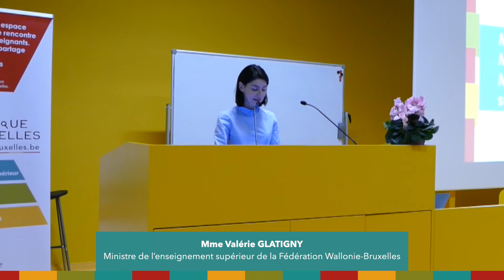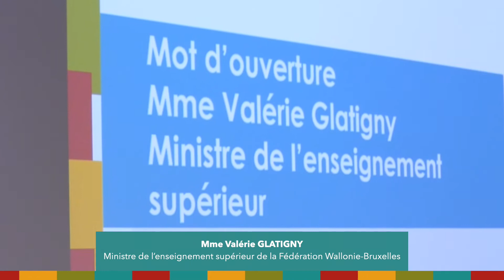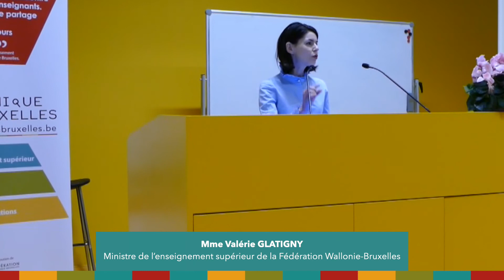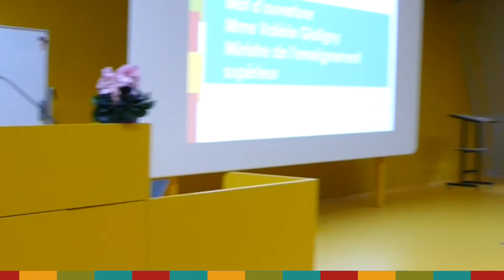Mme Valérie Glatigny, ministre de l'éducation - Journée scientifique 2019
Mot d'ouverture de Mme Valérie Glatigny, ministre de l'éducation de la Fédération Wallonie-Bruxelles, lors de la 4e Journée scientifique organisée par le Centre de didactique du Pôle académique de Bruxelles le 05 décembre 2019.